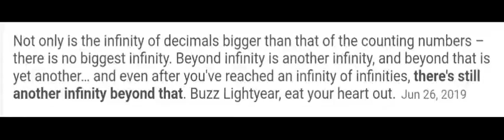infinity and beyond is buzz lightyear toys story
buzz lightyear